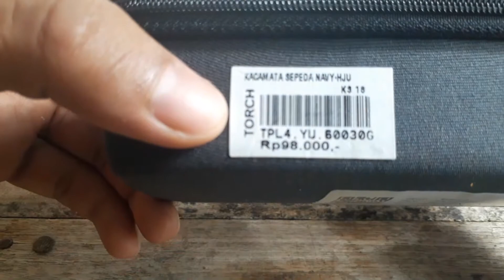Unboxing KACAMATA SEPEDA GOWES Merk TORCH Nggak nyangka sebagus ini !!!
unboxing kacamata keren
tonton ya

atau jika bingung bisa komentar dibawah